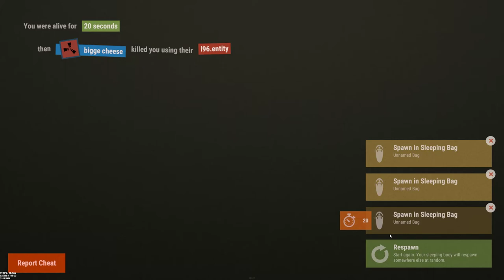Toxics Raid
Rust Raids